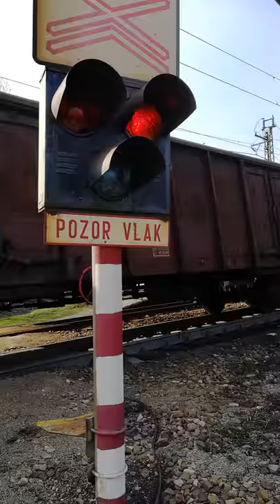Nákladný vlak - Svrcinovec zastávka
Toto video ani nieje "videom". Kvalita je strašná. Ale je to skôr zvuková nahrávka nákladného vlaku. 😇